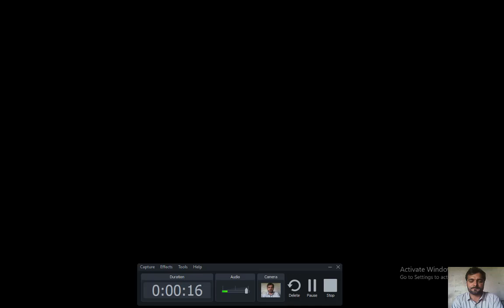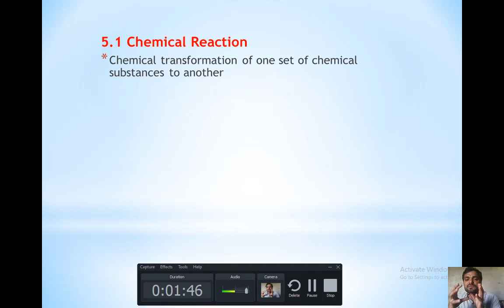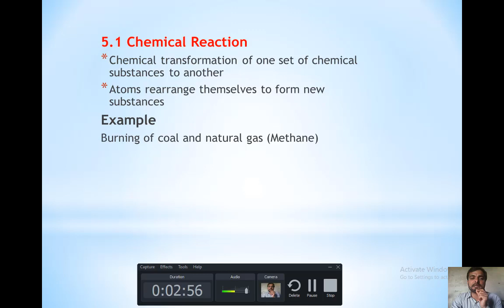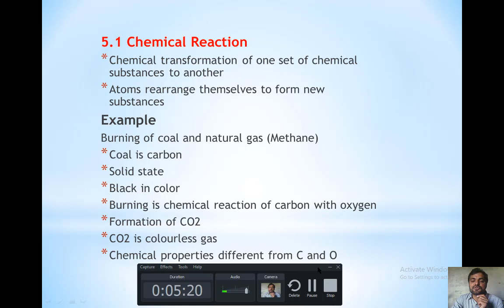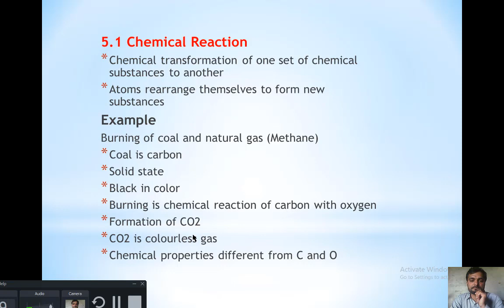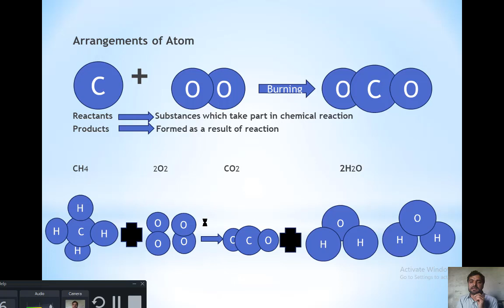General Science Class 8 Chapter#5 Lecture#2 Chemical Reactions Section(All)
Muhammad Shakeel